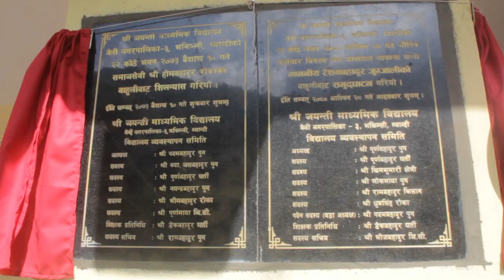समुदायको अगुवाईमा निर्मित जयन्ती माविको भवन यसरी भयो उद्घाटन || bhakemli || jayanti mavi Myagdi